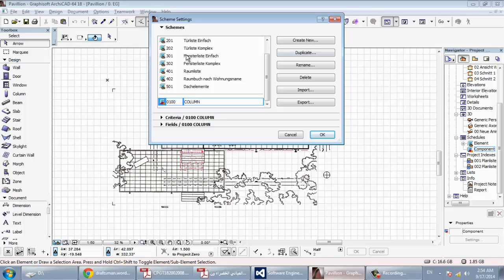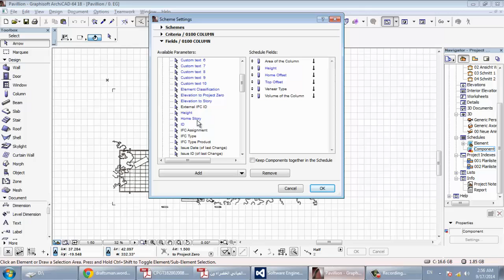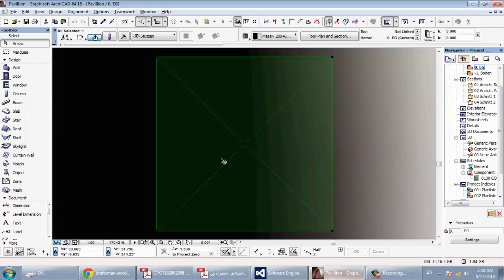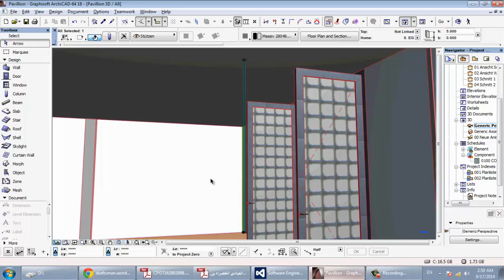archicad 28 SCHEDULE شرح ارشيكاد اركيكاد